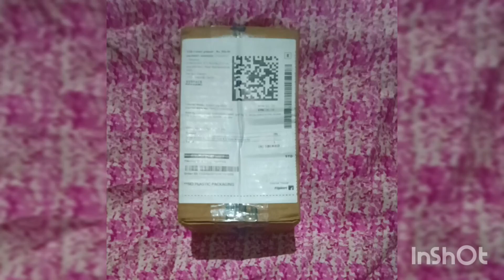Unboxing a mirror kit.